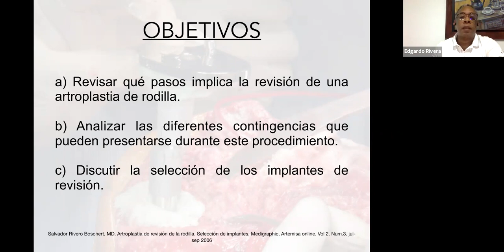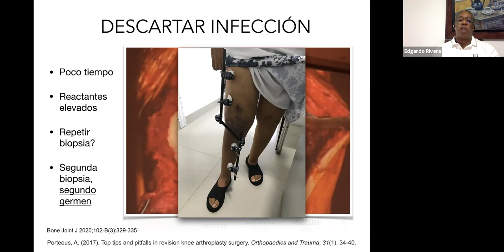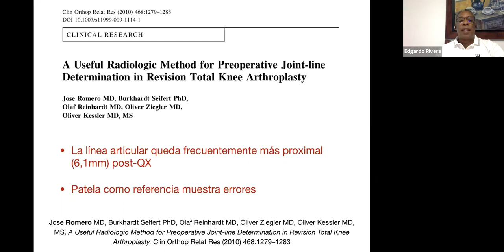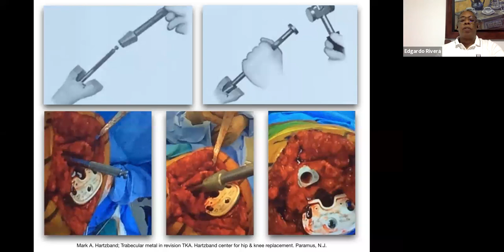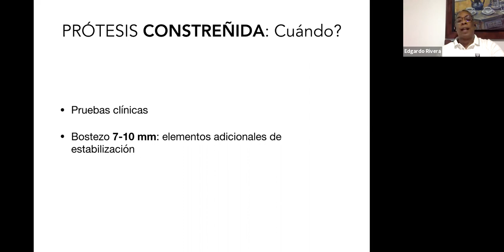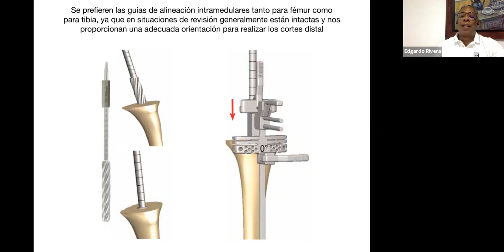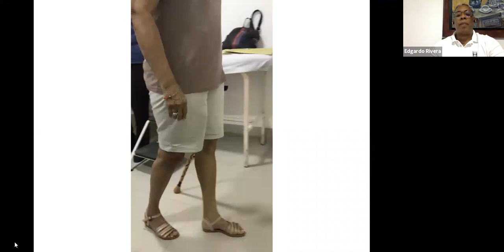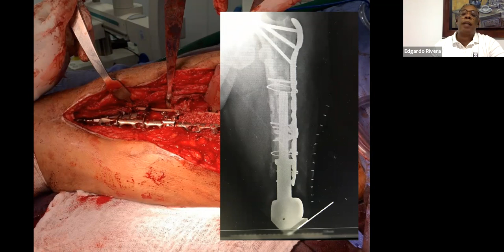Cirugia de revision de artroplastia de rodilla Dr Edgardo Rivera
El Dr. Edgardo Rivera, ortopedista y traumatólogo, nos presenta los elementos más importantes para lograr una cirugía de revisión de artroplastia de rodilla exitosa.

La información provista en este video esta dirigida a profesionales de la salud, no constituye recomendación médica, ni reemplaza el criterio medico individual de su profesional de salud. Consulte con su médico dudas o inquietudes que pueda tener en relación al contenido.